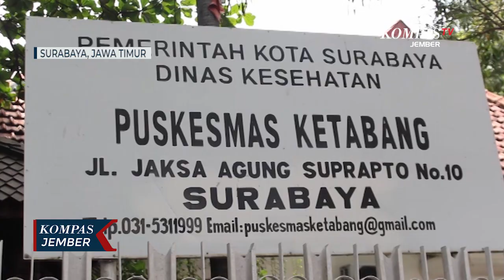Rumah Sakit dan Puskesmas Gelar Vaksinasi Tahap Pertama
SURABAYA, KOMPAS.TV - Puluhan rumah sakit dan puskesmas di Kota Surabaya Jawa Timur melakukan vaksinasi gelombang pertama. Vaksinasi dimulai pada 16 Januari dengan prioritas tenaga kesehatan.

Ada 46 rumah sakit dan 63 puskesmas yang disiapkan untuk proses vaksinasi covid-19 tahap pertama di Kota Surabaya Jawa Timur.

Salah satunya adalah Puskesmas Ketabang Kota Surabaya. Di puskesmas Ketabang, petugas telah menyiapkan tenaga vaksinator dan fasilitas vaksinasi.

Kepala Puskesmas Ketabang Surabaya, Joyce Hestia Nugrahanti mengatakan bahwa alur vaksinasi terdiri dari empat meja dengan urutan meja pertama untuk pendaftaran dan verifikasi data calon penerima vaksin, meja kedua untuk skrining atau pemeriksaan. Ketiga adalah meja tempat vaksinasi dan yang terakhir adalah meja observasi setelah penyuntikan vaksin.

Vaksin perdana diprioritaskan untuk tenaga kesehatan. Di Puskesmas Ketabang, ada 39 tenaga kesehatan yang akan mengikuti vaksinasi.